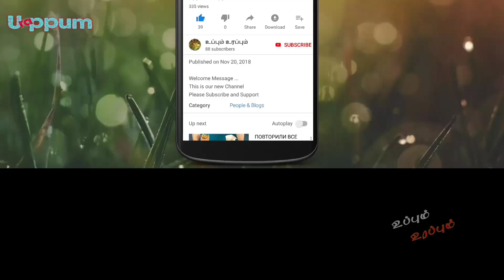சத்தான திருநெல்வேலி ஸ்பெஷல் உளுந்தஞ்சோறு| கருப்பு உளுந்து சோறு செய்வது எப்படி|Black Gram Rice Recipe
இந்த வீடியோல நம்ம உளுந்தஞ்சோறு எப்படி செய்றதுனு பார்க்கலாம். இந்த உளுந்தஞ்சோறு திருநெல்வேலி மாவட்டத்தில் ரொம்ப ஸ்பெஷல். இந்த உளுந்தில் அதிகமான சத்துக்கள் இருக்கு் உடல் வலுப்பெறவும் , உடல் ஆரோக்கியத்துக்கும் உகந்தது. நாம இதுல கருப்பு உளுந்து தோல் நீக்கப்படாம உபயோகம் பண்றதுனால இதுல சத்துக்கள் ரொம்பவே அதிகமாக இருக்கு. கடைகளில் கிடைக்கிற தோல் நீக்கப்பட்ட பருப்பை விட இதுல அதிகமான சத்துக்கள் இருக்கு. கருப்பு உளுந்தம் பருப்பை நம்ம உணவில் வாரத்தில் இரண்டு முறையாவது எடுத்துக்கணும். கருப்பு உளுந்து சின்னவங்க முதல் பெரியவர் வரை எல்லோருக்கும் சமைத்துக் கொடுக்கலாம். முதுகு வலியால் அவதிப்படுபவர்களுக்கு இது ரொம்பவே சத்து கொடுக்கும். இந்த உணவு வகை நான் எங்க பாட்டி கிட்ட இருந்து கத்துக்கிட்டேன் அவங்க ஆரோக்கியத்திற்கு இந்த மாதிரி உணவு சாப்பிட வேண்டும் சொல்லுவாங்க. இந்த மாதிரியான ஆரோக்கியமான உணவு நீங்களும் நீங்க ரொம்ப இரண்டு முறையாவது சென்று சாப்பிட்டீர்களா நீங்கள் ஆரோக்கியமாக இருக்கலாம்.

உண்ணும் உணவுக்கு
உயிர் உண்டு, அதில்
உப்பும் உரப்புக்கும் என்றும்
உரிய இடம் உண்டு

Hai Friends Thanks to all for your Support